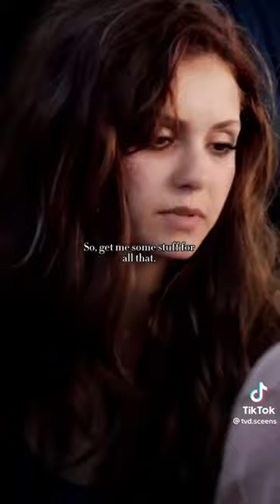Tvd: Katherine Matt and Jeremy